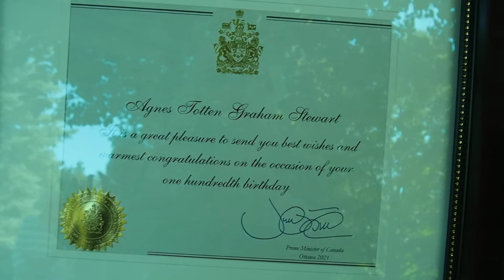100 year-old celebrates with Piper - September 9, 2021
100-year-old Agnes Stewart listens to her favourite piper at her outdoor birthday celebration